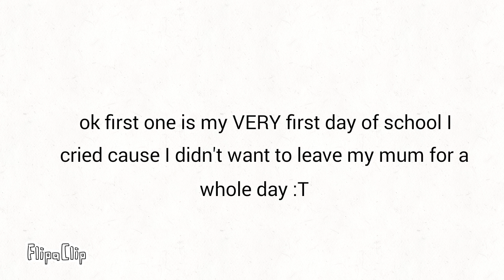Some secrets bout myself